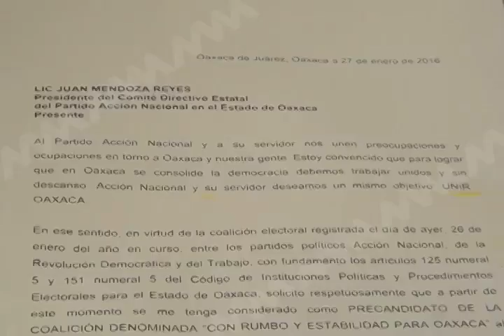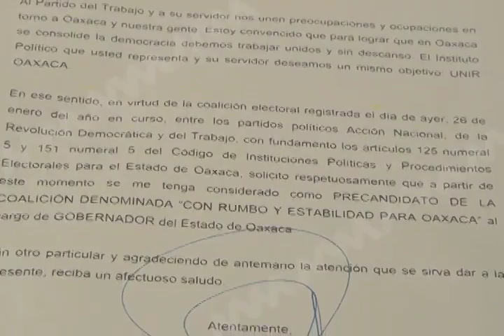COALICIÓN BENJAMÍN ROBLES MVM TELEVISIÓN